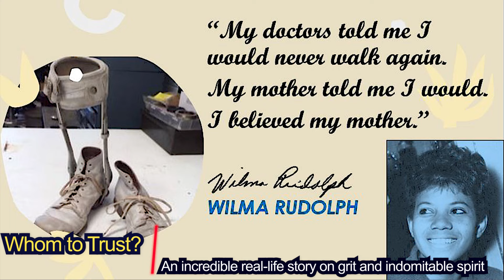Unmasking the truth: Who can you really trust?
Dr Hari Parameshwar narrates another incredible real-life story on grit and indomitable spirit.

In this video, he is sharing the inspiring story of Wilma Rudolph, the 1964 Olympic gold medalist and pioneer in women's empowerment. Wilma's story is full of triumph over adversity, and her story is a perfect example of the power of self-confidence and perseverance.

Wilma Rudolph is a true inspiration, and her story is an excellent example of the power of self-confidence and perseverance. In this video, I'm sharing her story with you, and I hope you find it inspiring.